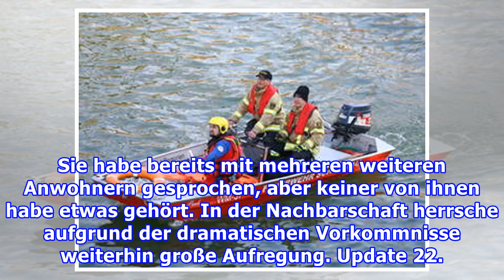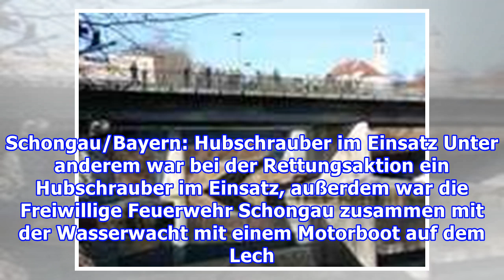Nach Ehedrama in Schongau: Polizei hält sich bedeckt - Bevölkerung rätselt über Motiv der Mörderin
Eine tote Frau ist am Donnerstag im Lech in Schongau gefunden worden. Kurz danach gab es eine dramatische Entwicklung. Eine weitere Leiche wurde entdeckt. Die Polizei hält sich in dem Fall sehr bedeckt. Update 25. Februar, 11.05 Uhr: Mord in Schongau - Polizei hält sich bedecktWeiterhin rätselhaft f...